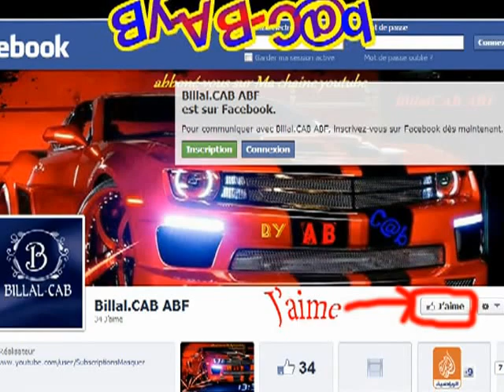Batna célébré avant et après l'équipe nationale qualifiée pour la Coupe du Monde 2014 By-AB-C@b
Batna célébré avant et après l'équipe nationale qualifiée pour la Coupe du Monde 2014
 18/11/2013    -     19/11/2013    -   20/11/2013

                                        ♠♠by♥AB♦C@b♠♠